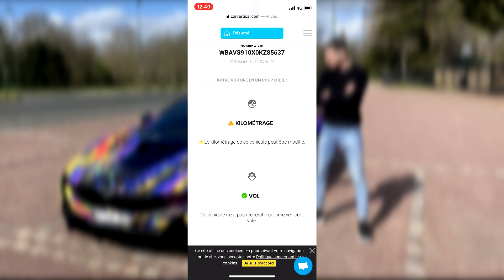20 ANS AVEC LA PLUS VIOLENTE BMW I8 (Vous n'avez VRAIMENT JAMAIS VU CA!! 😱)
Présentation d'une BMW I8 complètement préparée de A à Z!!